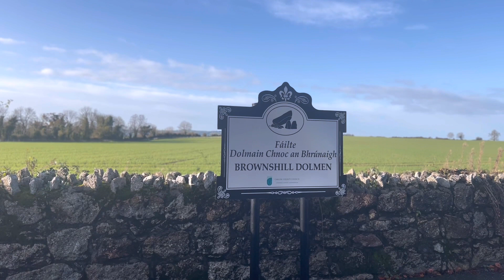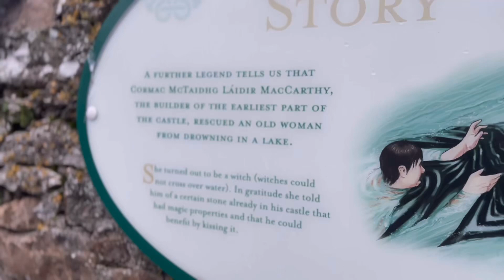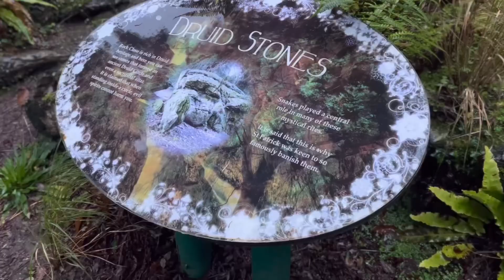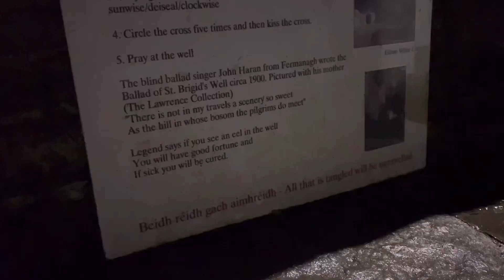My Ireland Adventure || Folklore, Deity Work and Ancestral Magic || Vlog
Hello Magical beings today we are headed abroad! In this weeks video I share a vlog style first hand look at my trip to Ireland and pop back in to give you all of the magical details of this adventure. We are also talking Folklore, Deity Work, Ancestral Magic and I share a little life update. Grab some tea, get cozy and let’s go to Ireland!